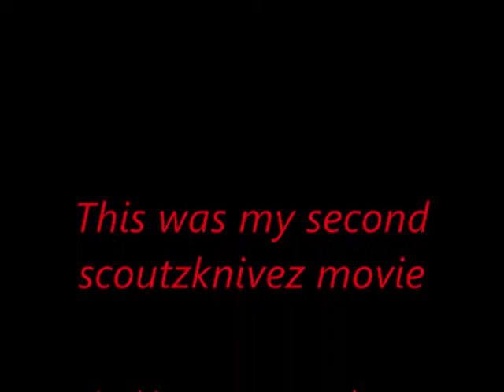Scout movie 2, scoutzknifez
This is my secont scoutzknifez movie. ENJOY